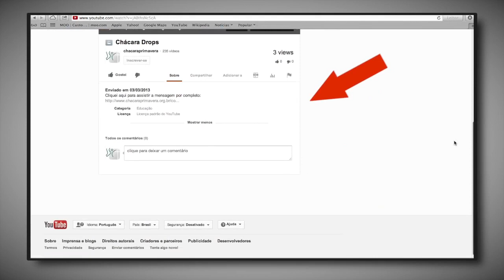Tipos de Tempo I Pr. Ricardo Agreste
Os três tipos de tempo encontrados na Bíblia que nos ajuda a entender o movimento de Deus em nossas vidas.